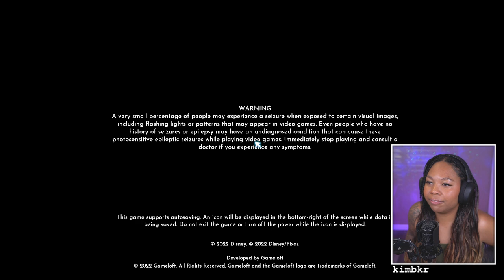✧˚ ༘ Shop Reset Day ✧˚ ༘ More questing with Mike & Sulley l Disney Dreamlight Valley Streams